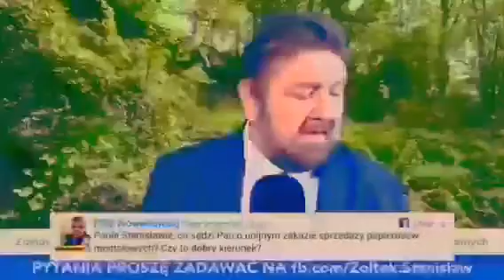Stanisław Żółtek jara szluge feat Major Suchodolski